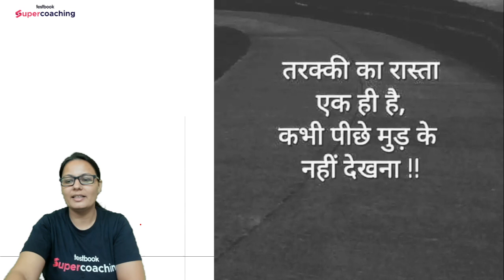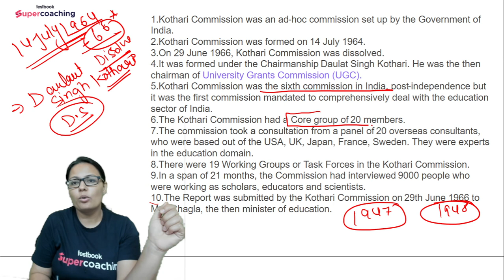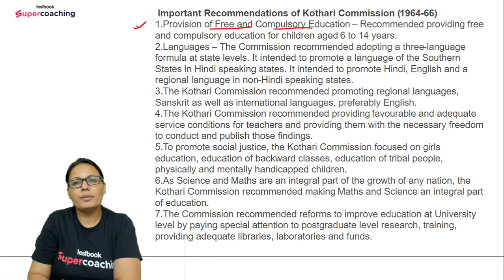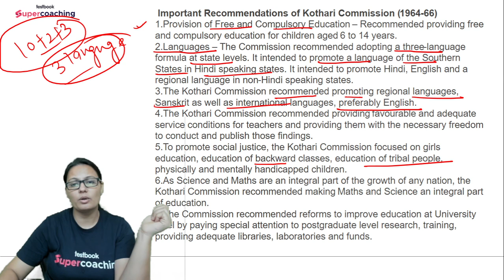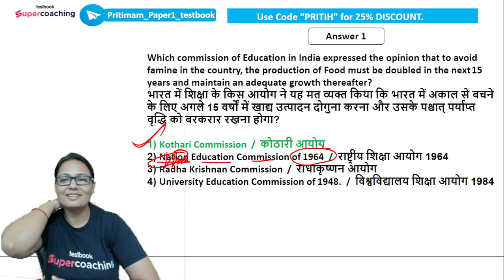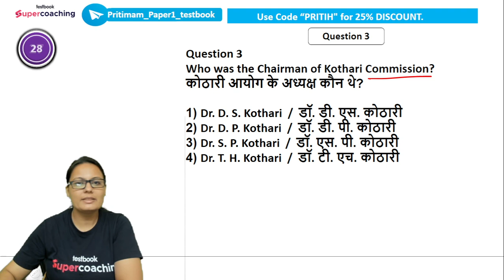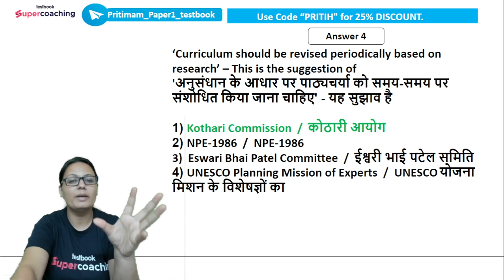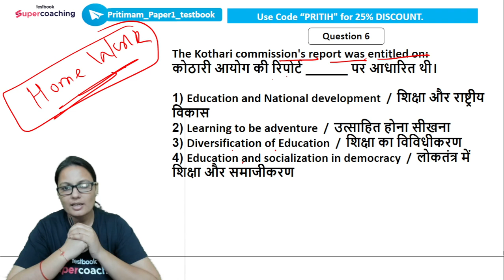UGC NET Dec 2023 | Paper 1 | Kothari Commission | A to Z concept in One Class Priti Ma'am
In this, Session We'll Discuss Paper 1 Kothari Commission Imp Topic